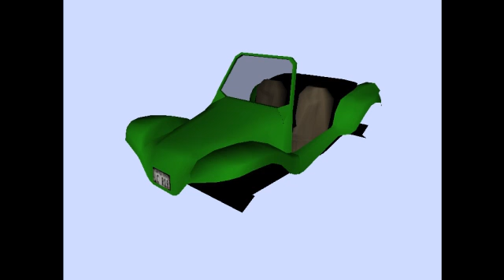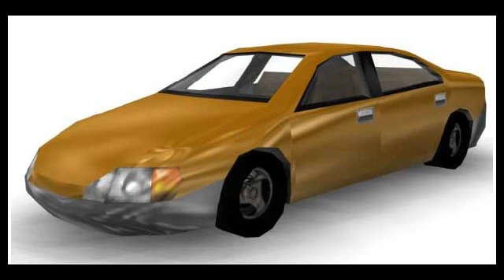Betas de Videojuegos.Grand Theft Auto 3.dead1234ification(new block)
Hola amigos de YouTube,soy dead1234ification y en este video les dejare mi nuevo video de mi nuevo bloque de mi canal.betas de videojuegos.